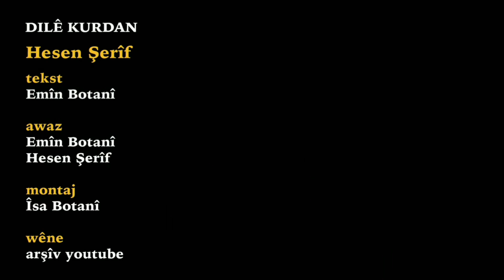Hesen Şerif - Dilê Kurda 2021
دلێ کوردان

هەلبەست:
ئەمین بۆتانی
ئاواز:
ئەمین بۆتانی
حەسەن شەریف

هەی دنیا تەڤ گولێن
خوەیێن سۆر تو بینی
وەک کەفەنا پێشمەرگێن مە
چ جار تو نابینی
هەیواخ دلێ کوردان
تو ب ئێش و برینی
پرسا مە ژقەدەرێ
مە بەرسڤ نەزانی
چما ئەم تەنێ بوونە
بەرخ و قوربانی
هەیواخ دلێ کوردان
تو ب ئێش و ژانی
تەڤ قیز و خۆرتێن مە
ب ئەشق و رێزانی
ئالا ئازادیێ
هلدانە ئاسمانی
وەی جان دلێ کوردان
مزگین ژتەرانی

DILÊ KURDAN

tekst:
Emîn Botanî
awaz:
Emîn Botanî
Hesen Şerîf

Montaj
isa Botani

hey dinya tev gulên
xwe yên sor tu bînî
wek kefena pêşmergên me
çi car tu nabînî
heywax dilê kurdan
tu bi êş û birînî
pirsa me ji qederê
me bersiv nezanî
çima em tenê bûne
berx û qurbanî
hey wax dilê kurdan
tu bi êş û janî
tev qîz û xortên me
bi eşq û rêzanî
ala azadiyê
hildane asmanî
wey can dilê kurdan
mizgîn j'teranî